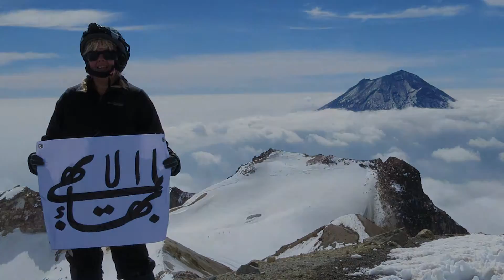Crisis y Victorias - Alfa Karina Arrué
Alfa Karina Valle Arrué, miembro de la Federación Salvadoreña de Montañismo, cuenta su historia en las montañas, y cómo el subir y bajar de las cuestas y cimas, es un reflejo de las crisis y victorias que sobrellevamos en nuestras vidas.
Presentada en la Escuela Bahá'í de Verano, en El Salvador, diciembre 2015.

Algunas imágenes, videos y audios en esta presentación tienen sus propios derechos de autor. Están utilizados aquí sin fines comerciales.